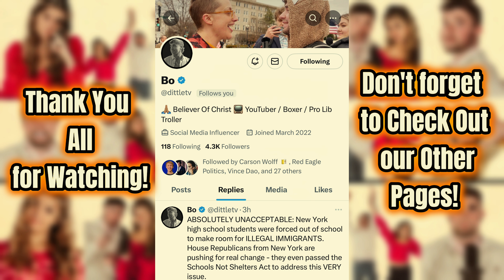I Became a Furry then Got Kicked Out!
This Video I went to Spencer, Tennessee to visit Furry Con in the woods to see if rumors were true and to talk about Jesus!

My Locals is now only $8 a month!!!

I am 100% self funded! Thank you for the help! God bless you all and have a great day!